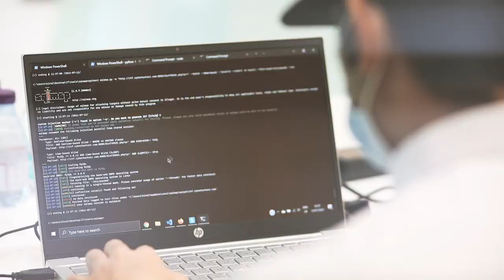KPMG Hackaton Final - 2021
Client: KPMG
Event: KPMG Hackaton Final - 2021
Production House: MediGraphy Production - Part of GabrielJobs
Brand Experience Consultant: PXDX